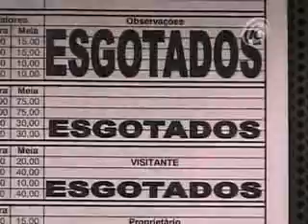Corinthians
Paixão supera qualquer sacrifício na hora de comprar ingressos para a final da Copa do Brasil